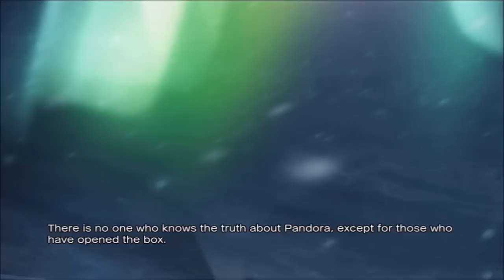Street Fighter X Tekken Arcade Mode Playthrough featuring Hwoarang and Raven (part 2 w commentary)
southshallrise's fight club